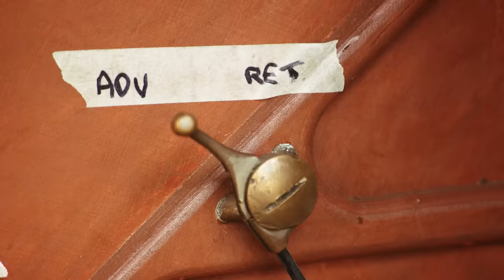Richard Hammond Terrifies Clarkson and May in a Helicar | Carnage A Trois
Why have a regular car when you can have a Helicar? The Grand Tour trio get to play around with the weird and wonderful Leyat Hélica from the 1920s but watch out as Richard Hammond's taking it for a test drive!